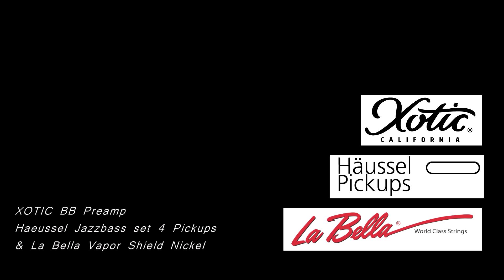Xotic BB Bass | Haussel Jazzbass 4 | La Bella Vapor Shield | Demo by Anton Tanzil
Short clip demo of the Haussel JB Pickups on vintage 1976 Fender Jazz Bass through an Xotic BB preamp. This bass strung with LaBella Vapor Shield Coated Nickel strings.